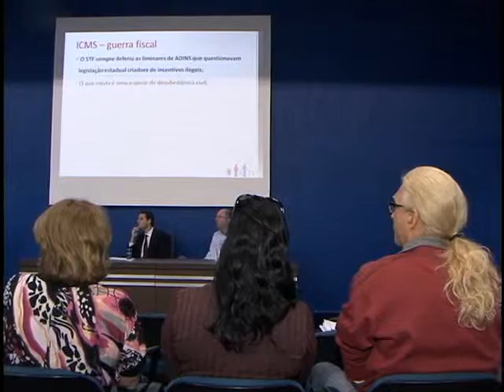TV Feevale Notícias - Palestra de 25 anos da Constituição